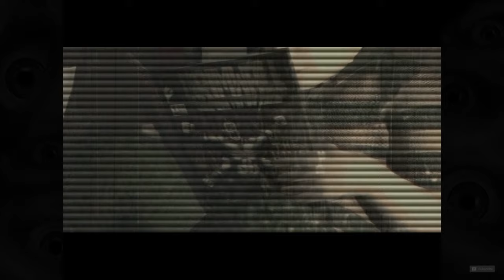SANITARIUM [002] DIE UNSCHULDIGEN AUSGESETZTEN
Wir sind plötzlich in einem kleinem Dorf, dass von missgestalteten Kindern
bevölkert wird. Kein einziger Erwachsener ist weit und breit zu sehen.
Alle reden nur von "MUTTER".
Finden wir hier vielleicht weitere Hinweise auf unsere Vergangenheit?

▪ TITEL: SANITARIUM
▪ PLATTFORM: PC
▪ GENRE: Retro-Horror (Point-and-Click-Adventure)
▪ RELEASE: 1998
▪ PUBLISHER: ASC GAMES
▪ USK16 / PEGI16